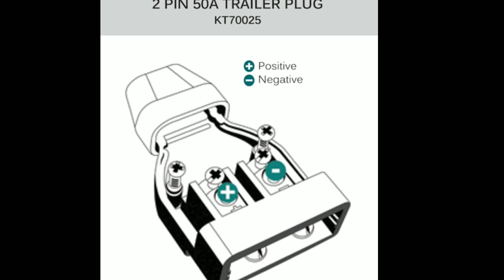Why 3 pin plug are used for safety ❓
youtube shorts
the fact girl shorts

Reason behind why 3 pin plug are used for electtical safety